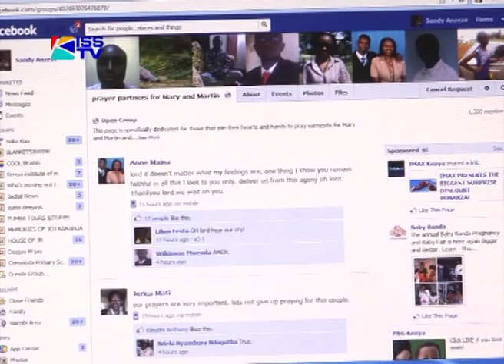KENYAN COUPLE THAT IS STILL MISSING IN TANZANIA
5TH SEPT 2012
Two months ago, a newly wed Kenyan couple Martin Kirimi and Mary Mwangi left the country by road for honeymoon in Tanzania. They have been missing for more than two months now and their families are getting more desperate with each passing day. Rhoda Odhiambo reports on the desperation by the families to trace their loved ones.